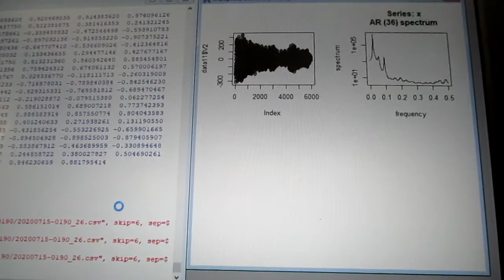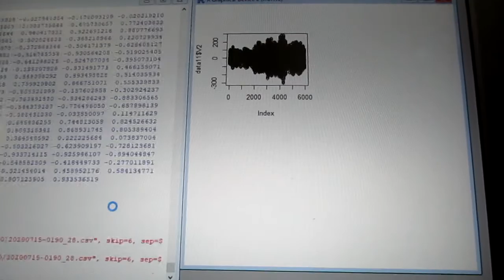‹統計的な考え方›を利用した「超音波技術（R言語）」